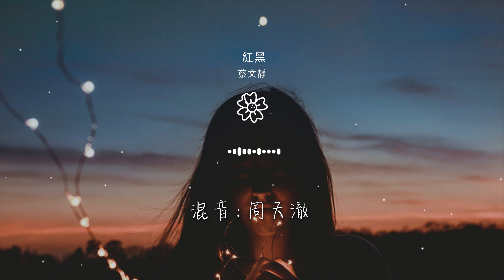蔡文靜 - 紅黑『掙脫 衝破 眼前 這現實的堡壘』【動態歌詞Lyrics】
紅黑

00:00  作詞 : 小星星Aurora
00:01  作曲 : 小星星Aurora
00:02  編曲 : 李芷嫣的爸爸
00:03  製作人 : 魯士郎
00:19 藍色 灰色 空氣的味道是錯的

00:29 我們 說好 一起逃離這座城堡
00:38 找尋 詩裏 夢裏 被誇大的紅色
00:45 我們要
00:48 掙脫 衝破 眼前 這現實的堡壘
00:57 落在黑色的泥沼

01:00 丟失救援的訊號
01:02 呼吸時間剩多少
01:04 是否還能帶你出逃
01:07 紅色花火多重要
01:09 是你夢裏的記號

01:12 儘管還是會遲到
01:14 我閉上眼睛前祈禱
01:41 藍色 灰色 空氣的味道是錯的
01:50 我們 說好 一起逃離這座城堡
02:00 找尋 詩裏 夢裏 被誇大的紅色

02:07 我們要
02:09 掙脫 衝破 眼前 這現實的堡壘
02:19 落在黑色的泥沼
02:21 丟失救援的訊號
02:24 呼吸時間剩多少

02:25 是否還能帶你出逃
02:29 紅色花火多重要
02:31 是你夢裏的記號
02:33 儘管還是會遲到
02:35 我閉上眼睛前祈禱

02:41 你的 眼中 紅色的火 就在此刻
02:50 我在 掙脫 黑色泥沼 伸手擁抱
03:00 掙脫 衝破 眼前 這現實的堡壘
03:09 落在黑色的泥沼
03:12 丟失救援的訊號

03:14 呼吸時間剩多少
03:16 是否還能帶你出逃
03:19 紅色花火多重要
03:21 是你夢裏的記號
03:24 儘管還是會遲到

03:25 我閉上眼睛前祈禱
03:28  混音 : 周天澈
03:30  吉他 : 張聖功
03:32  錄音 : 肖肖
03:35  錄音棚 : 好聽音樂錄音棚

03:37  和聲編寫 : 魯士郎
03:39  和聲 : 魯士郎
03:42  人聲編輯 : 倪涵文
03:44  母帶 : 周天澈
03:46  製作發行 : 智慧大狗

03:49  出品人 : 張葛
03:51  監製 : 崔軾玄/王明宇